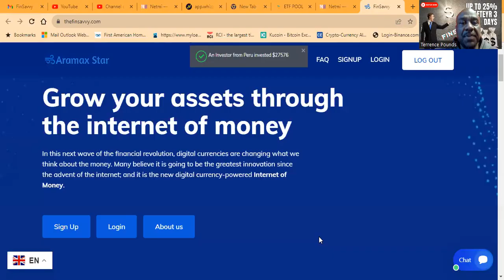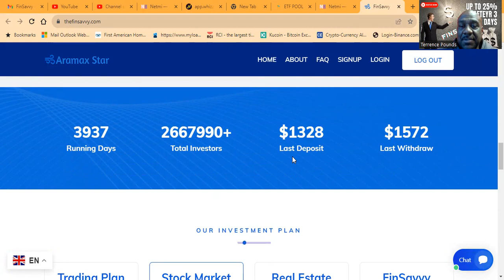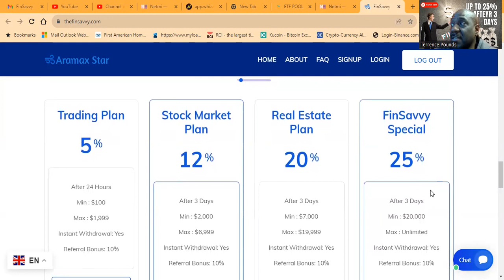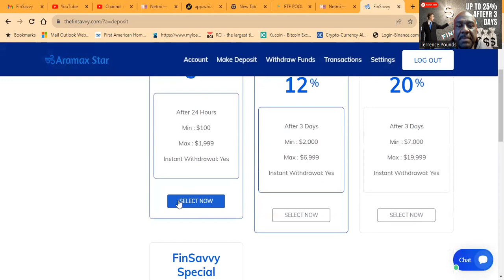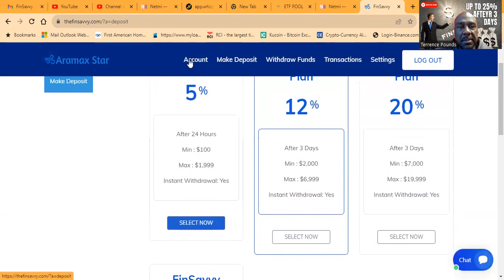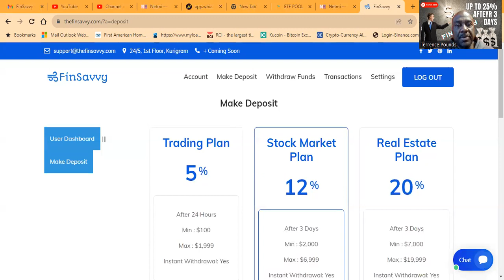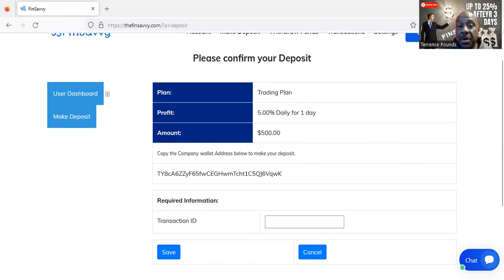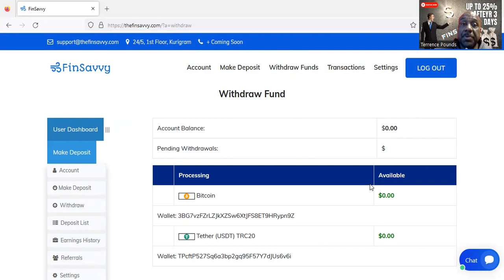UP TO 25% AFTER 3 DAYS | FINSAVVY | WATCH NOW | NEW